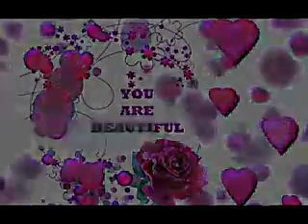You Are So Beautiful Keith